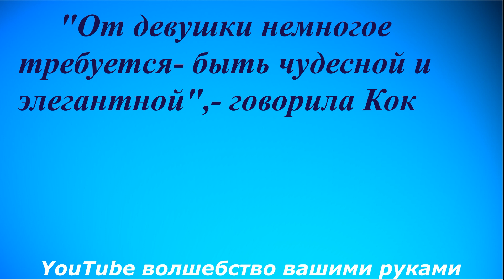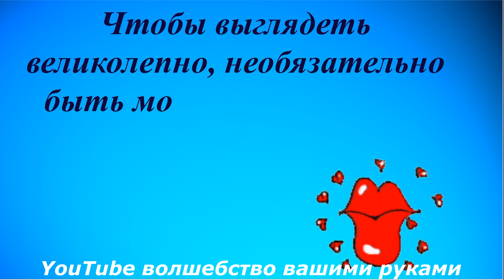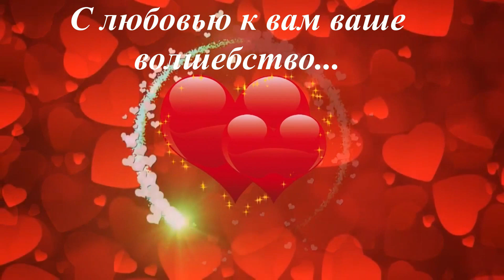СТИЛЬ ШАНЕЛЬ 💜 ШАНЕЛЬ ДЛЯ ТЕБЯ, ДЛЯ МЕНЯ, И ДЛЯ НЕЁ 💜 CHIC CHANEL FOR YOU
Здравствуйте, Красавицы!💜 Окунитесь в мир роскоши и элегантности. Стиль Шанель сочетает в себе изящество и роскошь, комфорт и естественность.  Шанель говорила, что чтобы великолепно выглядеть, необязательно быть молодой и красивой.От вас немногое требуется - быть чудесной и элегантной. Смело приобретайте вещи, аналогичные в видео-показе, они будут актуальны и в 2019 году! Всем чудесного лета!

Hello Beauties! 💜 Immerse yourself in a world of luxury and elegance. Chanel style combines elegance and luxury, comfort and naturalness. Chanel said that to look great, it is not necessary to be young and beautiful. You just need to be wonderful and elegant. Feel free to purchase items similar to the video show, they will be relevant in 2019! All wonderful summer!

по материалам журнала Voque.ru